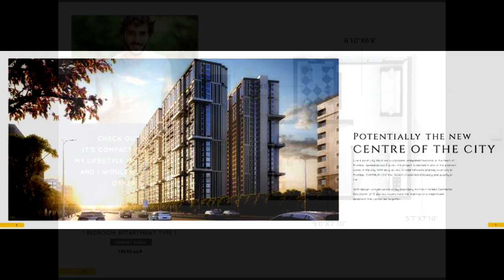XRBIA CEMBUR CENTRAL | / 90046 03086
Xrbia New Project in Chembur Central Location is the most premium area in Chembur having simple get to and availability. The area of Xrbia Cembur Central is arranged on Platinum belt of Chembur with some separation from Hospital, Mall, School, Market and Bus stop. As far as area and availability, Xrbia Cembur Central Prelaunch Project is likewise close Bus stop. Availability is straightforwardly steered with territory due to the openness to access to scores of eminent corporate improvement in Chembur, So, you should pick this up and coming goal to take all the key favorable circumstances.